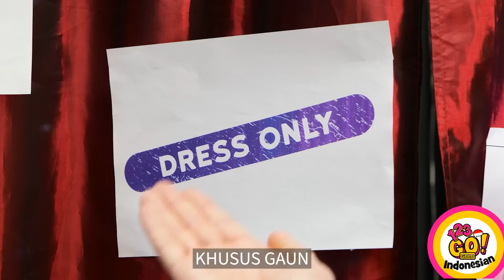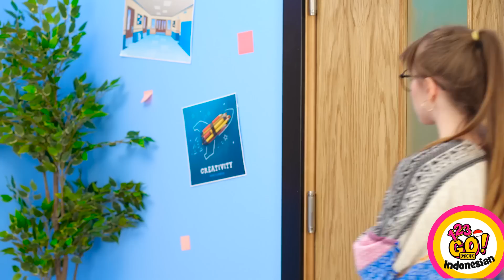Kiat-kiat pengasuhan anak yang cerdas || Kiat-kiat DIY yang mengagumkan dari 123 GO! GOLD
Tonton sampai akhir untuk mengetahui semua trik pengasuhan anak yang perlu Anda ketahui.
Bagikan video ini kepada siapa saja yang membutuhkan sedikit bantuan atau tawa! 123go hacks orangtua kerajinan tangan
➡️Musik TheSoul: